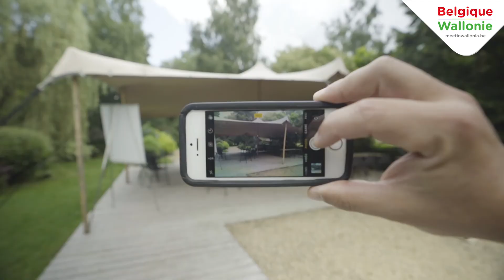031 Hostellerie la Claire Fontaine Steve V2 NL